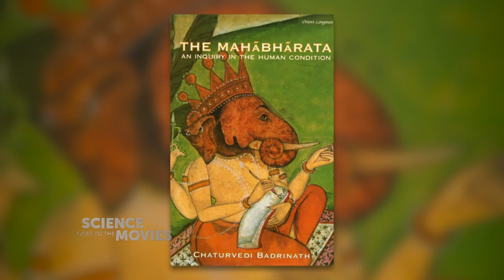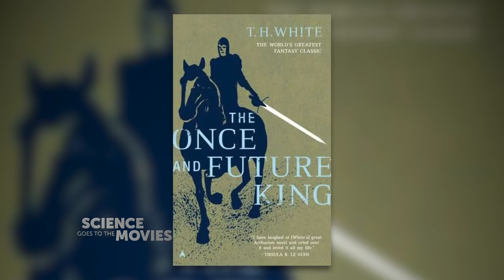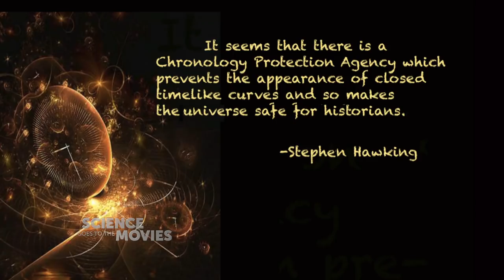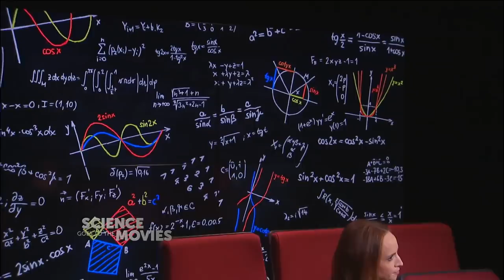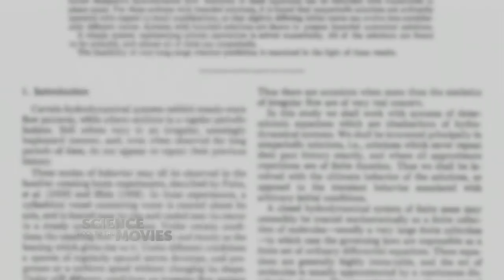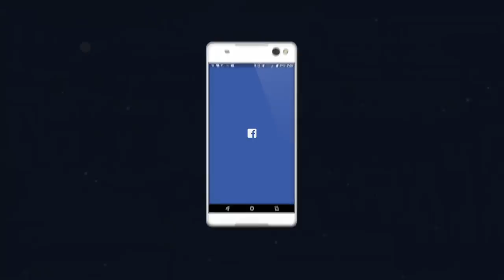Prof. Brian Greene Shows You How to Time Travel!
Prof. Brian Greene, author of “The Elegant Universe” will show you the right way to time travel as he joins Faith in a discussion of the underlying science of time travel and clears up some time travel myths like, is it ok to interact with your younger self while time traveling? (Turns out, it’s OKAY.)